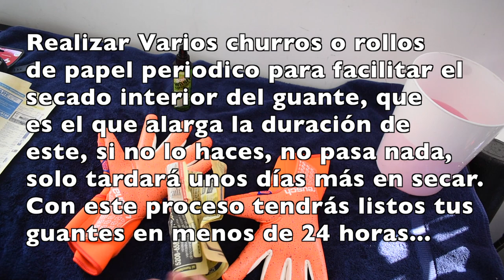Como ACTIVAR las PALMAS DE TUS GUANTES // PRE - LAVADO- Tutorial #2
Después de un problema que tuve con mi disco duro, tenemos aquí un tutoría que ya me venían pidiendo y hoy vamos a aprender a activar las palmas de nuestros guantes, es un proceso un poco tedioso y a veces cansado pero que sin duda nos va valer la pena y